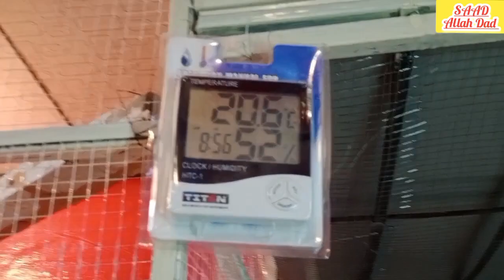Daily routine VLOG